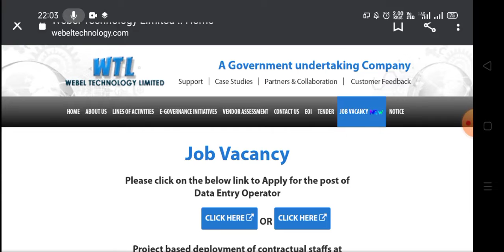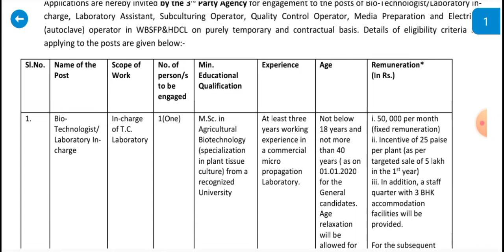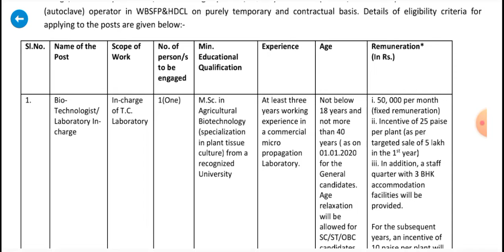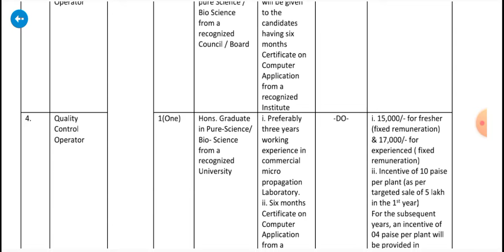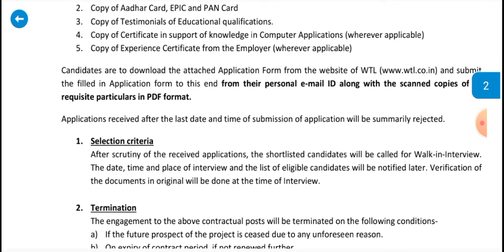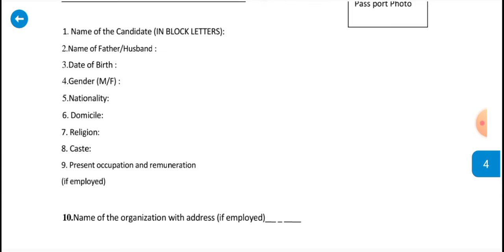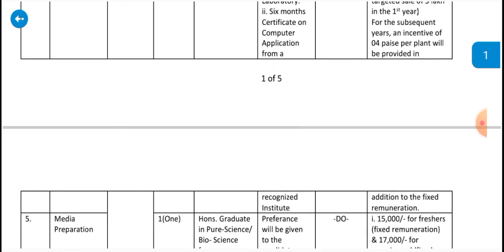রাজ্যে নতুন চাকরির বিজ্ঞপ্তি প্রকাশিত|| খাদ্য ও প্রক্রিয়াকরণ দপ্তরে বিভিন্ন পদে নিয়োগ হতে চলেছে